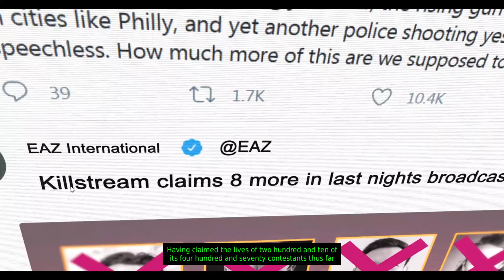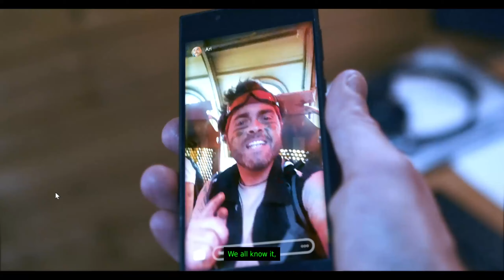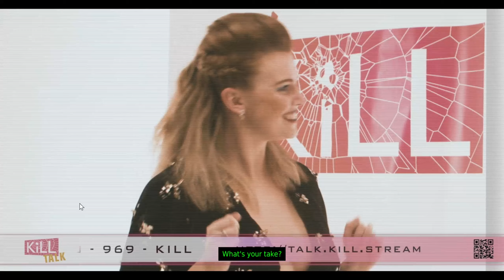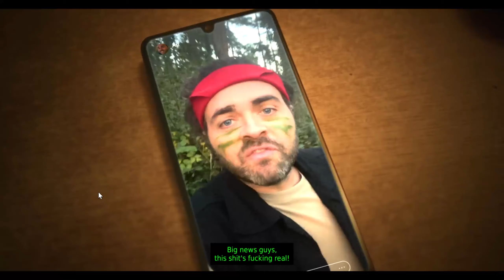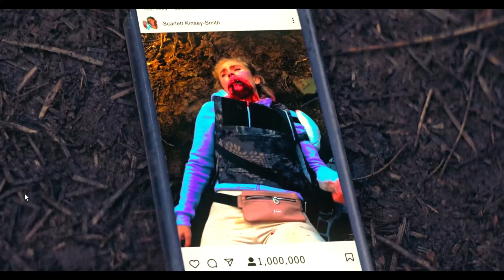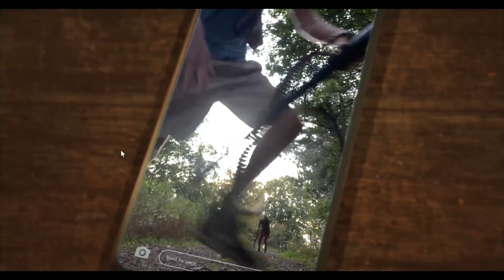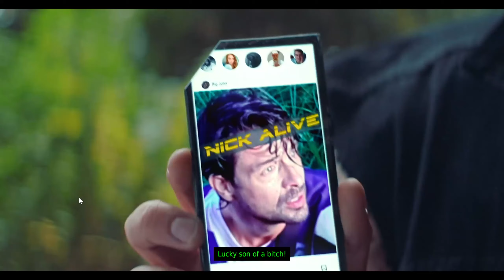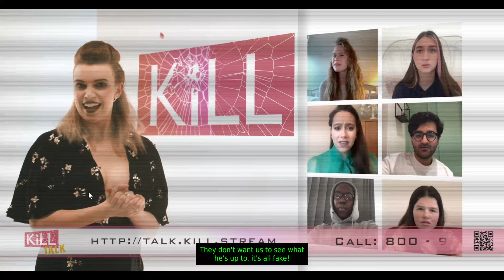Bloodshore PC Gameplay - Tính chọn đam mỹ mà game không cho :))